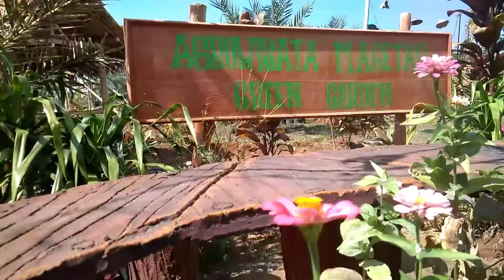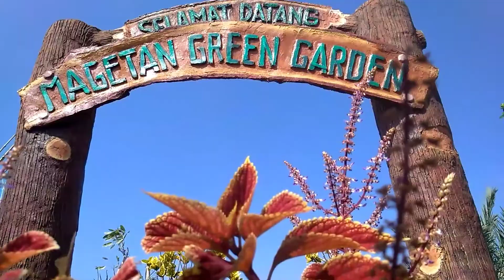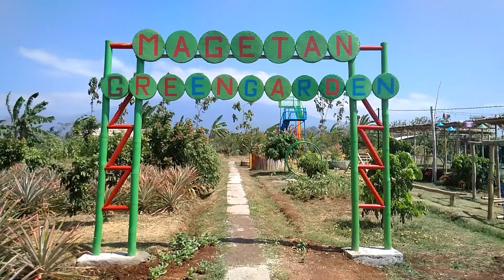INOVATIF..!!! KEBUN KURMA GREEN GARDEN MAGETAN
INOVATIF/Kebun Kurma Green garden Magetan berisi berbagai macam tanaman perkebunan wahana petik sendiri dan spot Selvi yang menarik serta tersedia wahana outbound untuk anak usia sekolah dasar